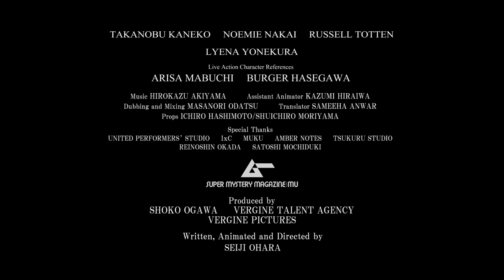「ルサンティール」（RESSENTIR）予告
2024年ベルジネピクチャーズ製作　ロトスコープアニメーション

【ストーリー】
1932年のパリ。いつもの喫茶店で顔を合わせる日本人の麗之進と、フランス人のルイーズ。言葉を交わす事はないが、いつも身近な存在だと感じていた二人。
ある時、麗之進がルイーズに近づき、フランスを離れなければならないと伝える。

【CAST】
岡田麗之進（声・演）：金子貴伸
ルイーズ（声）：中井ノエミ
ルイーズ（演）：馬渕ありさ
ハンター（声）：ラッセル・トッテン
ハンター（演）：バーガー長谷川
ナレーション：米倉リエナ

【STAFF】
監督・脚本・アニメーション：小原正至
アニメーション：平岩和美
プロデューサー：小川祥子
製作：蔵ゆうき
録音：尾立昌典
翻訳：サミハ・アンワー

ユナイテッド・パフォーマーズ・スタジオ
つくるスタジオ
スーパーミステリー・マガジン「ムー」

ベルジネピクチャーズ
ベルジネ・タレント・エージェンシー